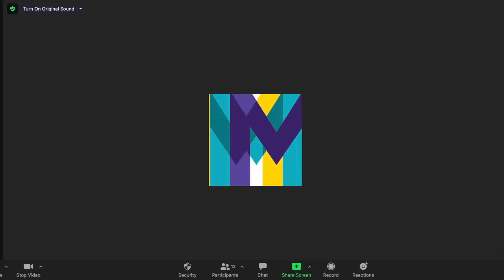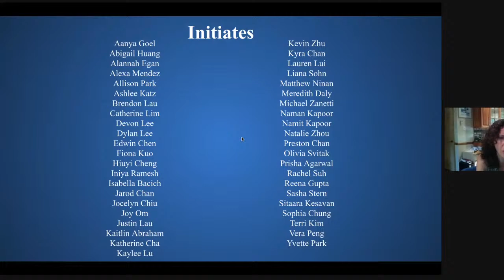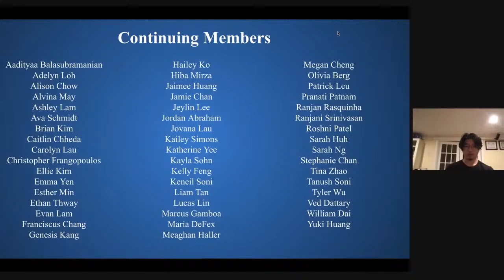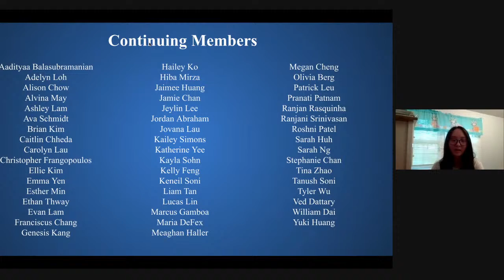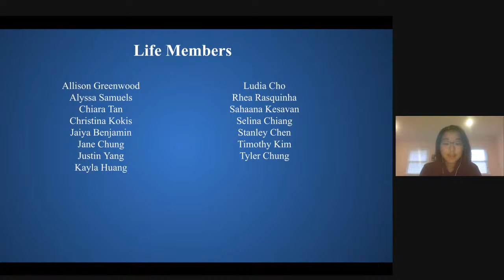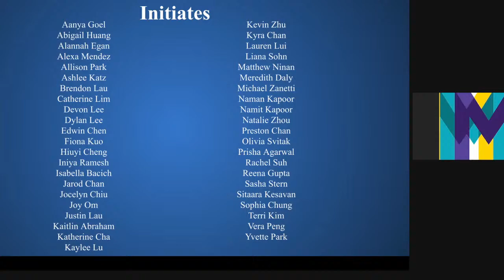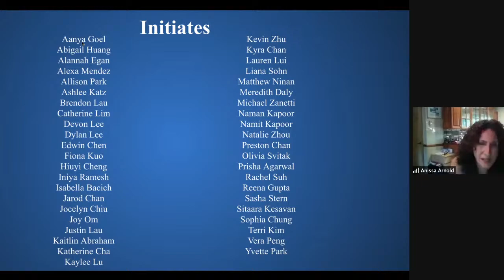Herricks Tri-M Induction 2021